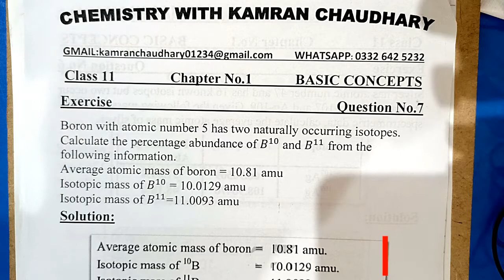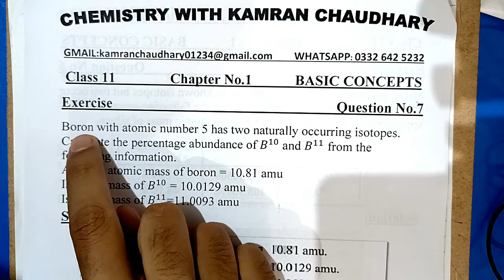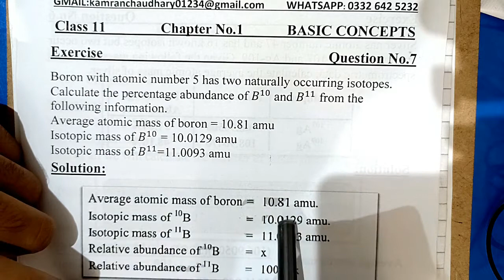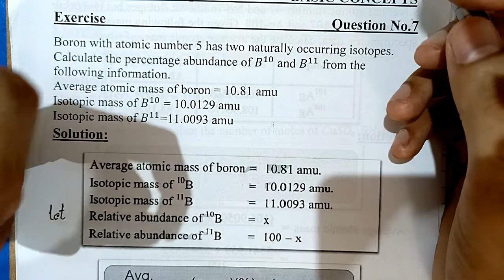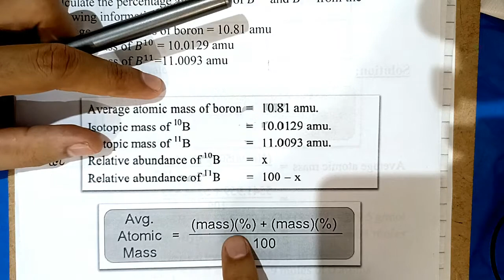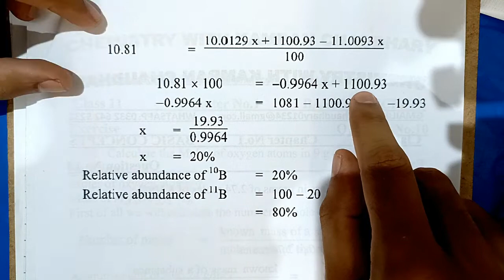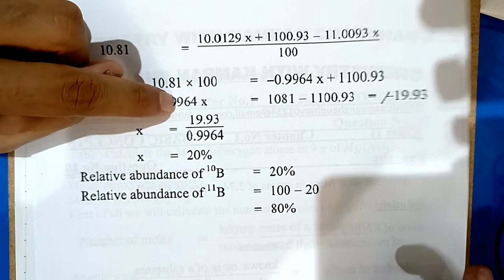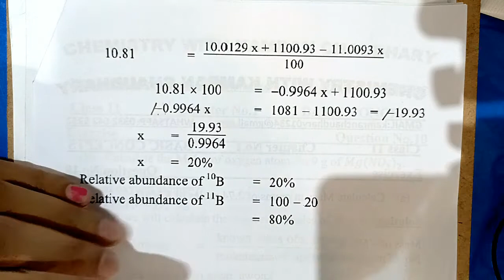basic concepts of chemistry class 11 | excercise Question 7 | lecture 29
kamran.chaudhary00